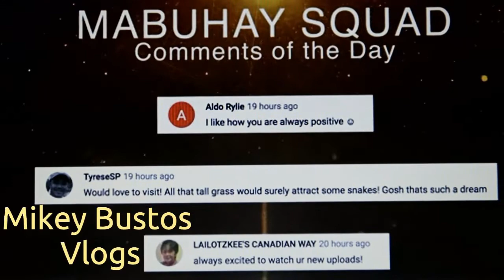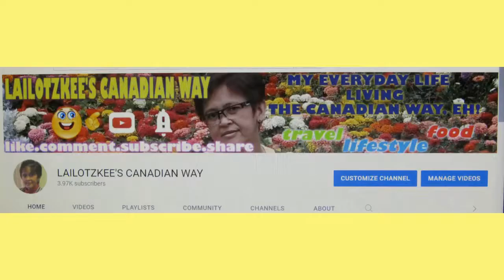PET SHOP ( getting a pet for a b-day gift ) ... |vlog #518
At the Pet Store to buy "the pet" that our little princess asked for from her Mom and Dad ...

T-H-A-N-K   Y-0-U!